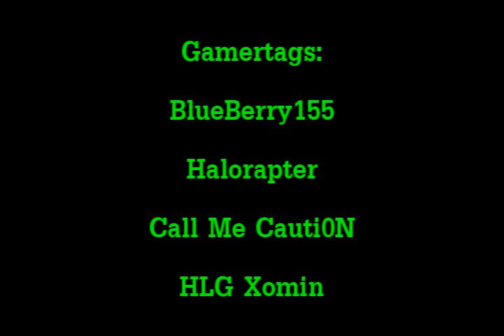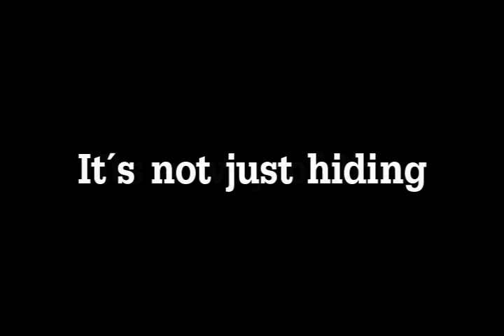Fox Clan HLG :: Halo 3 Jump Tactic Montage :: H3J1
This Is Clan Fox Clan HLG's 1st Jump Tactics Montage.

Original Upload By :: H3Center